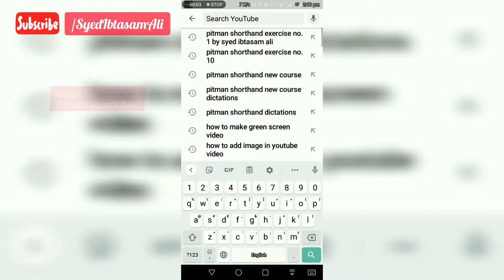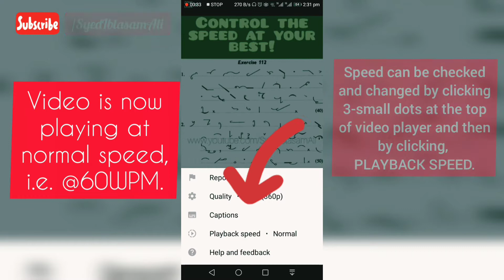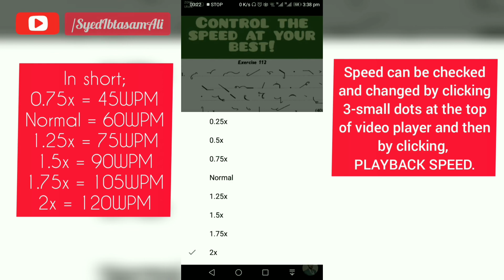How to get dictation at 45, 60, 75, 90, 105 & 120 WPM, speed for "Pitman Shorthand (New Course)"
How to get dictation at 45, 60, 75, 90, 105 & 120 WPM, speed for "Pitman Shorthand (New Course)" recorded by Syed Ibtasam Ali at a smooth speed of 60WPM, online, at YouTube Player, on ANDROID YOUTUBE APP.

How to change (increase or decrease) SHORTHAND DICTATION SPEED, for "Pitman Shorthand (New Course)" recorded by Syed Ibtasam Ali at a smooth speed of 60WPM, online, at YouTube Player, on ANDROID YOUTUBE APP.

TIP TO CONTROL SPEED:
As these dictations are recorded at 60WPM, so, you can use speed control option of YouTube player to adjust at speed of 45WPM (0.75X), 60WPM (Normal), 75WPM (1.25X), 90WPM (1.50X), 105WPM (1.75X) and 120WPM (2.0X).